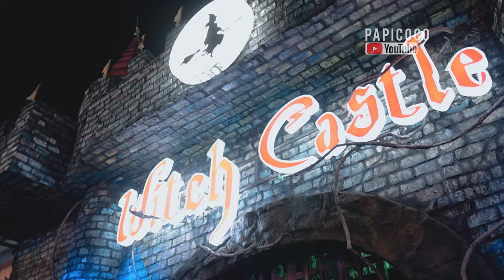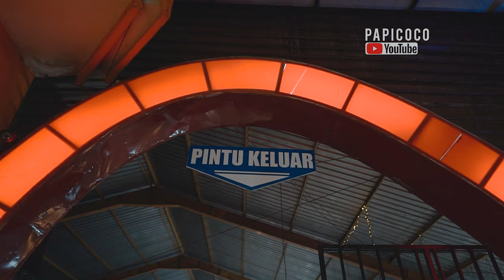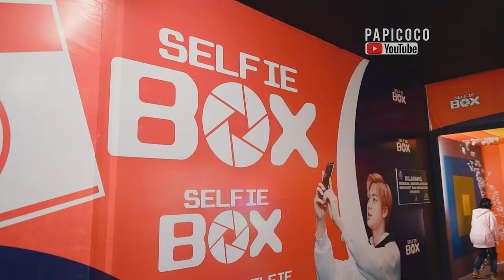🔴 BNS - BATU NIGHT SPECTACULAR Menuju Tahun Baru | Cinematic Tour Wisata Malang ( Harga Tiket )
BNS | Wisata Jatim | Cinematic Vlog

Video terbaru tentang BNS Batu, Malang - Jawa Timur.

Halo, Saya bikin travel vlog lagi!
Kali ini menjelang tahun 2023 saya dan Kevin jalan jalan ke BNS berdua aja haha..
Dengan harga tiket terbaru Rp 120 rb rupiah kita bisa menikmati berbagai fasilitas yang ditawarkan sekaligus bermain di berbagai wahana yang terdapat di lokasi ini.
BNS juga merupakan destinasi tujuan wisata yang cukup menarik di Jawa Timur dan menjadi kompetitor paling dekat dan paling update dari Milenial Glow Garden Jatim Park 3, Malang Night Paradise dan Surabaya Carnival Park.
Dengan lokasi didekat Jatim Park 2 (Secret Zoo, Eco Green Park), Museum Angkut dan Jawa Timur Park 1, menjadikan destinasi wisata ini cukup mudah untuk dijangkau untuk anda yang berwisata menjelang tahun baru.

Semoga informatif dan menghibur.

Cheers
Ericko
Tonton juga video Papicoco Yang lain!!